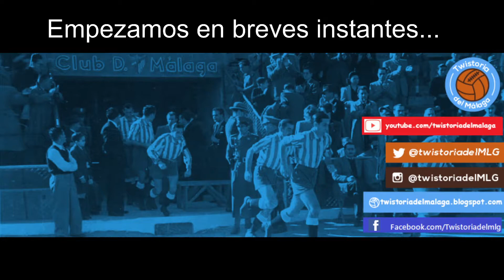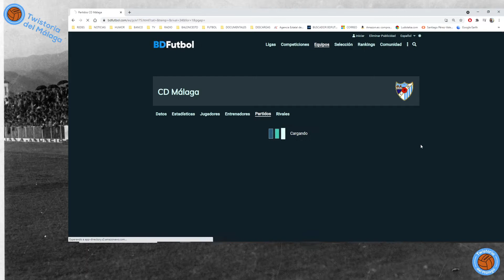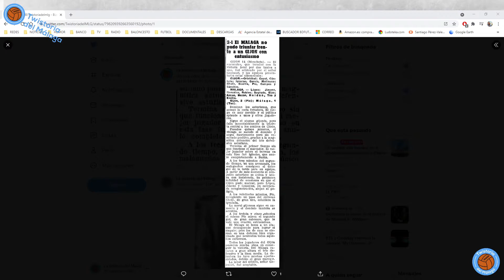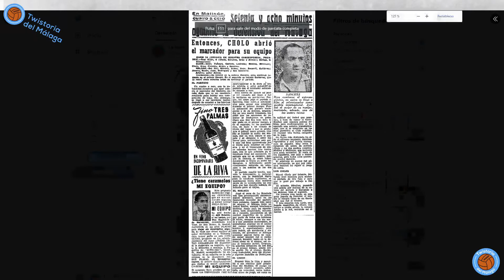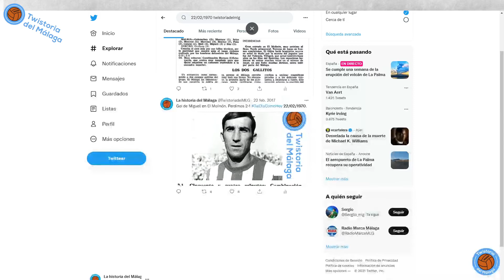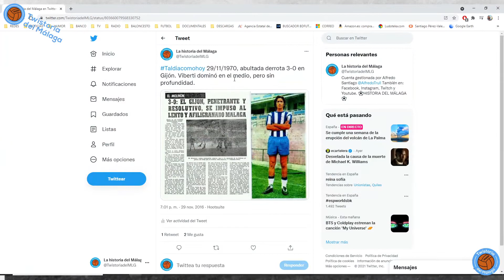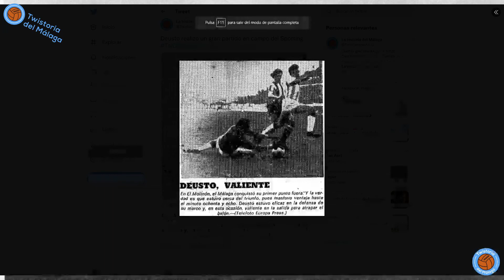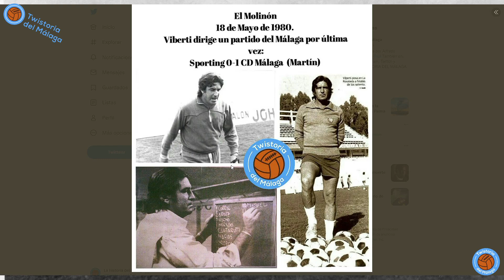Historia de las visitas al Molinón (Parte 1)